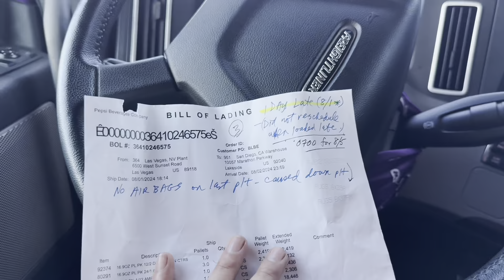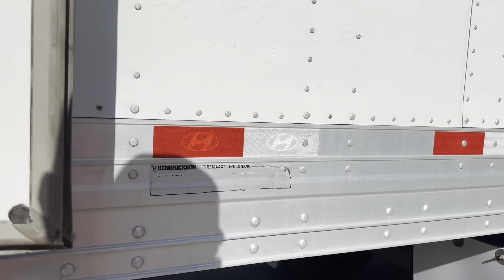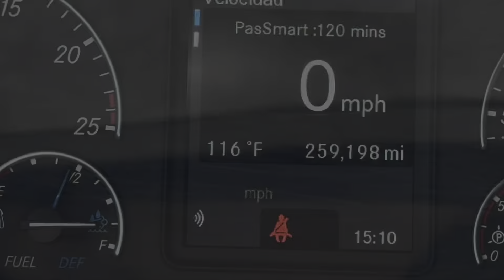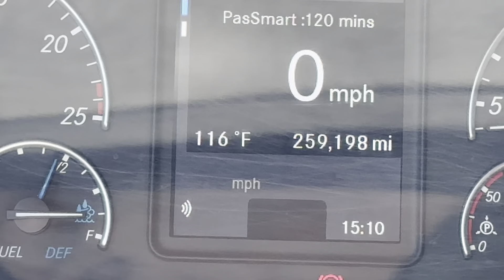SE ME CAYO LA CARGA DE SODAS | TROQUES DE LUJO EN BARSTOW | RAAALAN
QUE ROLLO RAZA
ESPERO QUE TE GUSTE EL VIDEO, DIME QUE TE PARECIÓ CON UN COMENTARIO, SI TE GUSTO NO OLVIDES DEJAR TU LIKE Y SUSCRÍBETE  PARA QUE NO TE PIERDAS MAS CONTENIDO NUEVO